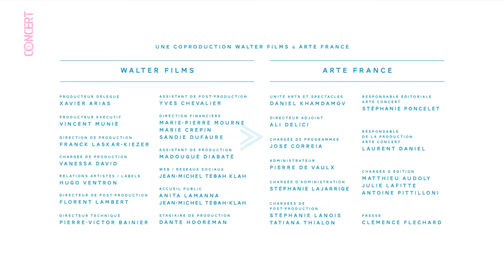Gretel Hänlyn - Echoes with Jehnny Beth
La chanteuse britannique @grrretel fait sa première date parisienne sur la scène d’Echoes with Jehnny Beth. Elle y défend l’EP Slugeye.

Gretel Hänlyn nous vient de Londres, de West London très exactement. Biberonnée à la musique de Nick Cave, Nirvana ou encore Tim Buckley, la jeune musicienne s’est forgée un univers musical sous influence gothique et grunge. Des couleurs et des références musicales qui, pour Echoes with Jehnny Beth, cochent toutes les cases.

Flanquée de trois musiciens, Gretel Hänlyn interprète devant le public d’Echoes with Jehnny Beth des morceaux issus de son tout premier EP : Slugeye. Agée à peine de vingt ans mais déjà pleine d’aplomb, la musicienne surprend par sa voix profonde, hypnotique. Portés par cet organe comparé à celui de Hannah Reid (London Grammar) et Florence Welch (Florence & The Machine), les textes de la Londonienne ne se laissent jamais submerger par la musique, ce qui permet d'apprécier toute leur narrativité.

Vous l’aurez compris : la jeune Gretel Hänlyn est un personnage à part, et le fait qu’elle emprunte son nom de scène à une lointaine grande-tante allemande lui ressemblant étrangement n’y est sûrement pas étranger…

Concert filmé le 22 juin 2022 au Yoyo, Paris.

Setlist:
0:00 Motorbike
4:00 It's the Future, Baby
7:34 Interview pt. 1
9:03 Slugeye
13:05 In the Water
16:00 Interview pt. 2
17:20 Better
22:21 Connie
25:30 Interview pt. 3
26:34 Apple Juice
29:51 Honey We're All Going To Die